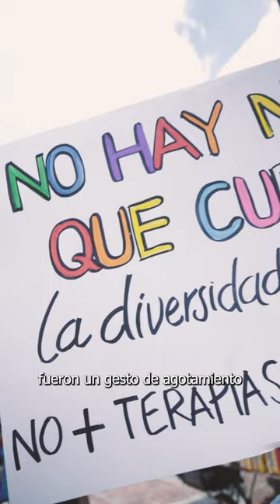🌈¡Un mundo con más Sentiido!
Además de ser un mes al año para celebrar la diversidad, el mes del orgullo LGBTIQ tiene una historia...